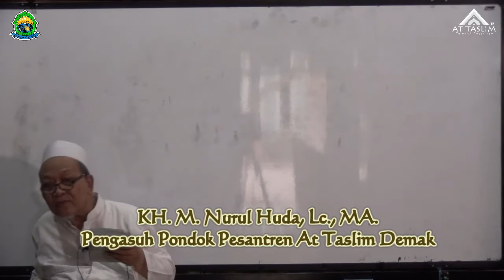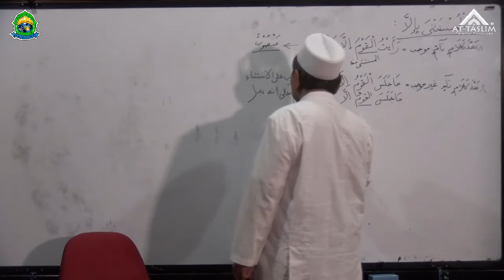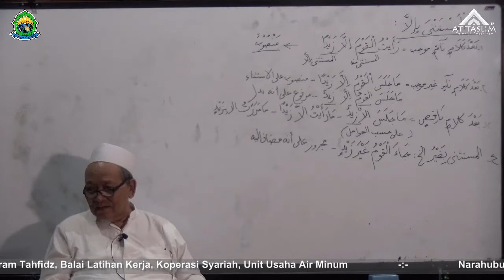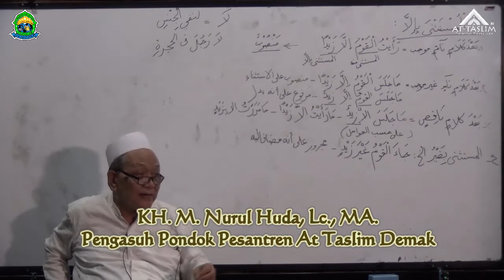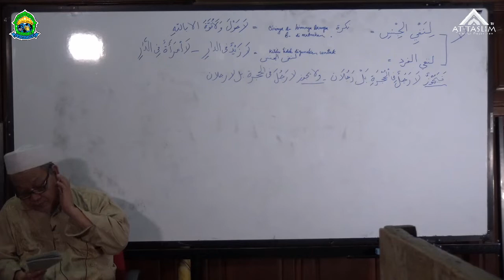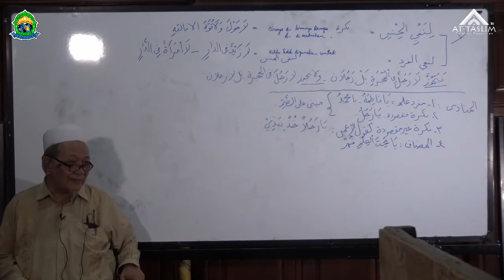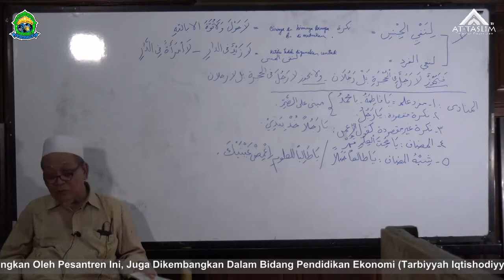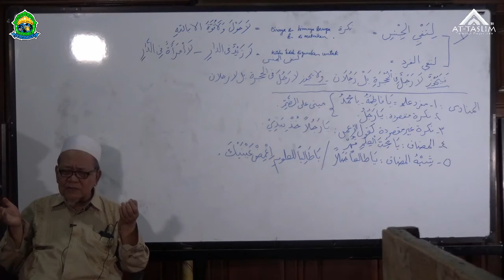[12] Matan Jurumiyyah (Khatam); Bab Tamyiz, Istisna', La, Munada, dan Mahfudlotil Asma'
[12] Matan Jurumiyyah (Khatam); Bab Tamyiz, Istisna', La, Munada, Maf'ul Min Ajlih, Maf'ul Ma'ah, dan Mahfudlotil Asma'

-:-  Profil Pengasuh
KH.Muhammad Nurul Huda Lahir di Demak, 20 September 1955. Dalam riwayat pendidikan pernah di PP. Al-Hidayat Lasem, PP. Futuhiyyah Mranggen, PP Krapyak KH. Ali Ma'shoem Jogja. Dan dalam pendidikan formal beliau lulusan S1 Universitas Islam Madinah, Arab Saudi dan S2 Universitas Punjab, Pakistan. Sedangkan istri beliau Ibunyai Muthmainnah, AH lahir di Demak, 15 Maret 1960 merupakan lulusan dari PP. Al-Muayyad Mangkuyudan Surakarta dan PP. Bustanu Usysyaqil Qur'an Betengan Demak.